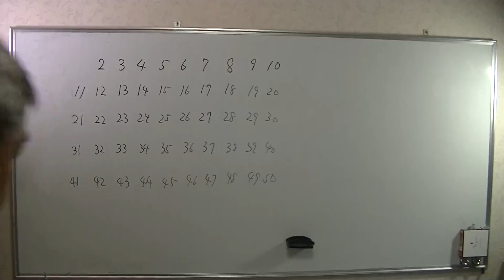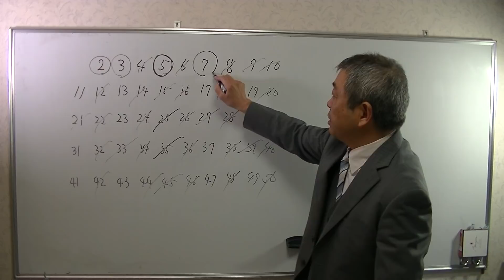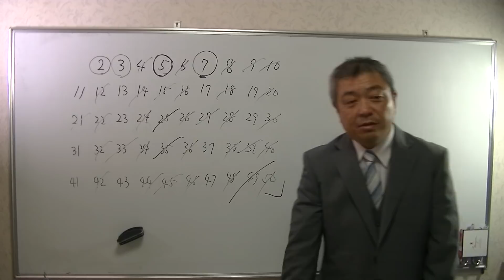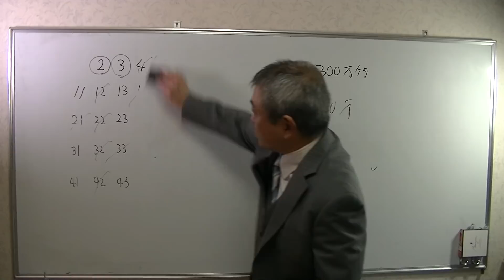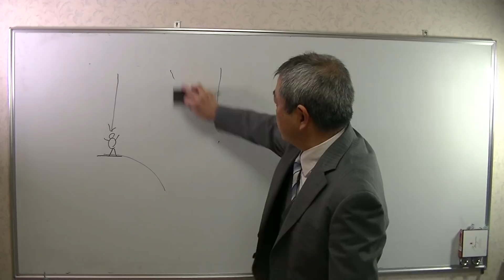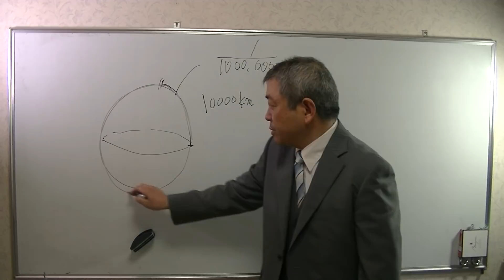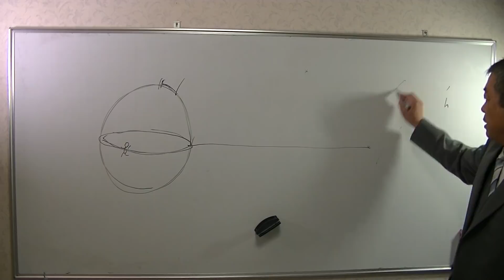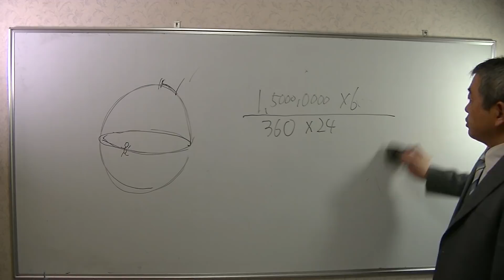素数発見法を考えたエラトステネス、２千年以上前に地球の大きさを測っていた。